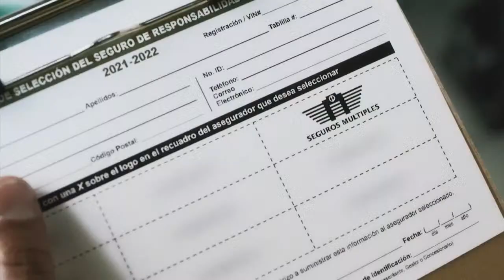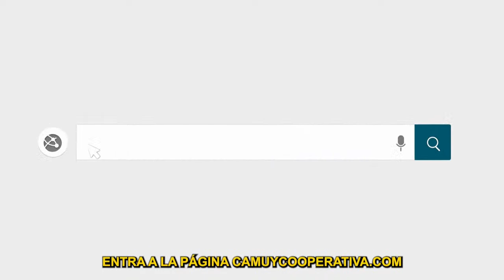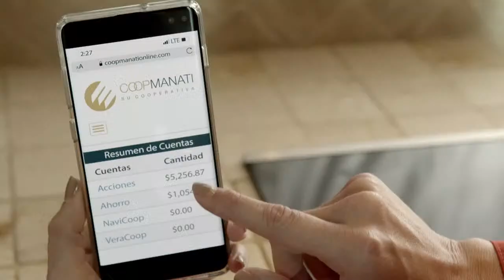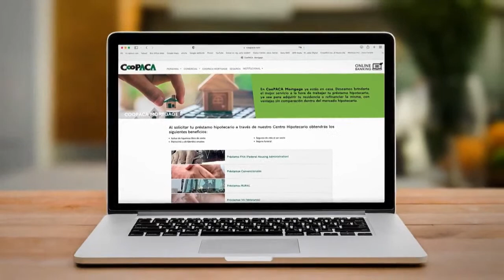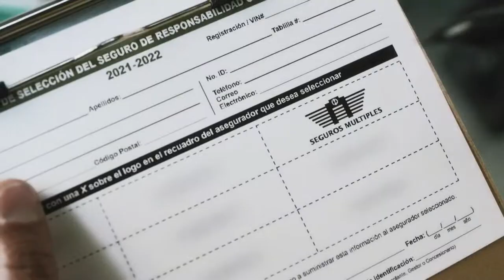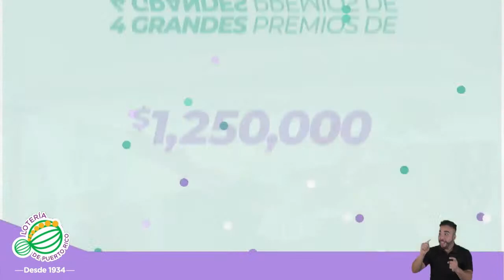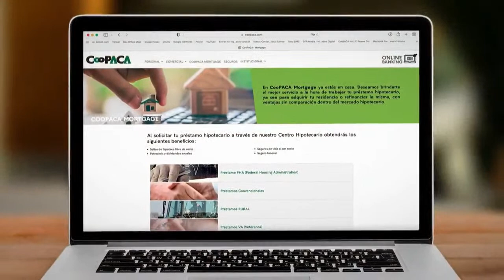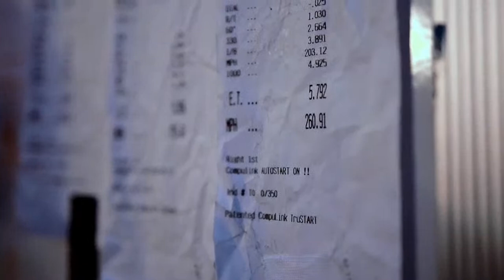Brujos de Guayama vs. Leones de Ponce – BSN 2022